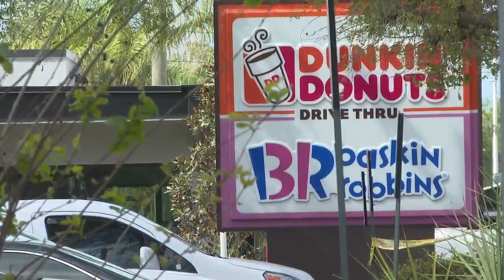Clearwater Dunkin Donuts employee accused of shooting customer after argument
An employee of a Dunkin Donuts in Clearwater is facing charges after police said he shot a customer after an argument on Monday evening.   According to police, the suspect, Khalil Abdul Shakur Shaheed, 22, shot at the victim three times in the parking lot of the store on Gulf to Bay Boulevard, near Sam's Club around 6 p.m.   Police said the victim, a 38-year-old man from Clearwater, was hit twice in the leg and taken to a local hospital. Police said he is currently in serious but stable condition.